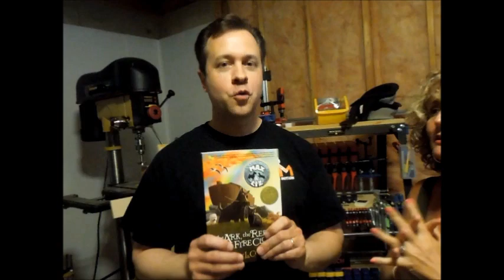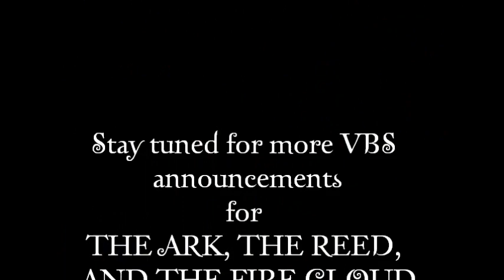Jenny's BIG VBS Announcement!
Jenny L. Cote and Frank Raunikar announce plans to create a brand new Vacation Bible School Curriculum around her novel, The Ark, the Reed, and the Fire Cloud.